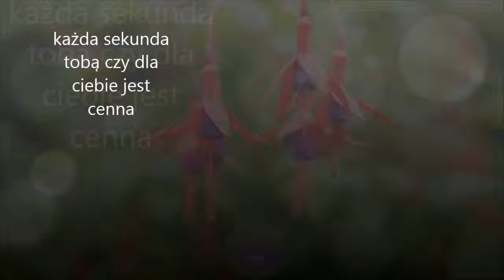601 Nie Zabierasz